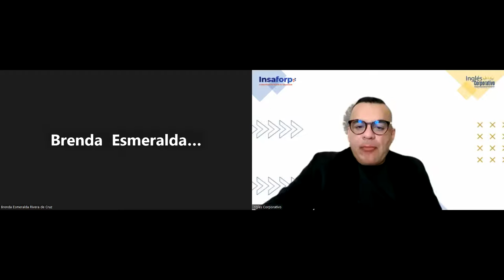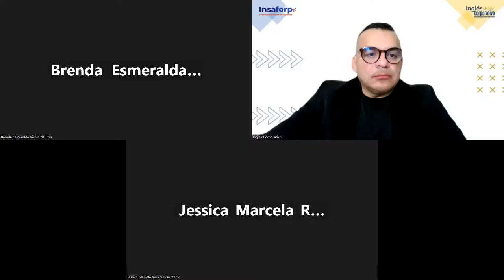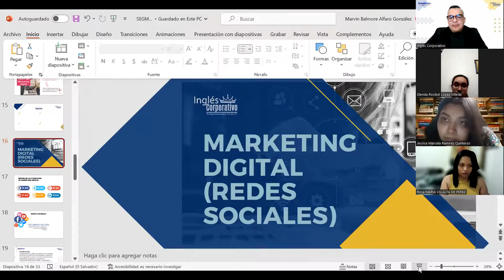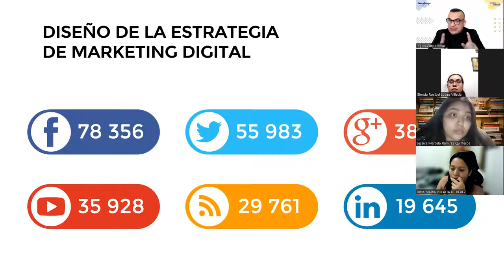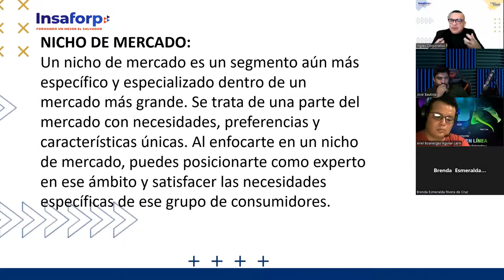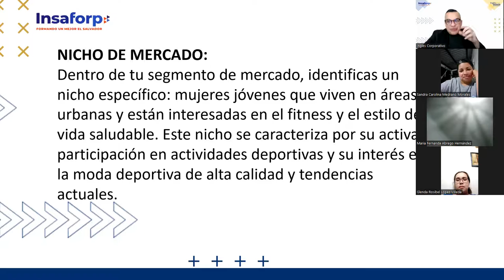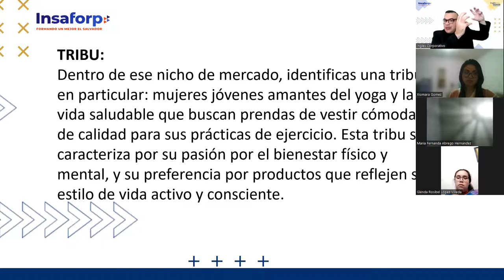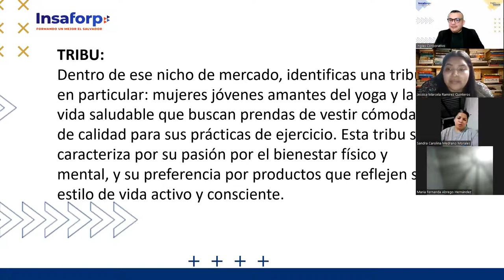SESION 5- 05-06-2023-MKT-02-8-9-PM-05-23 -ALFARO-SEGMENTACION